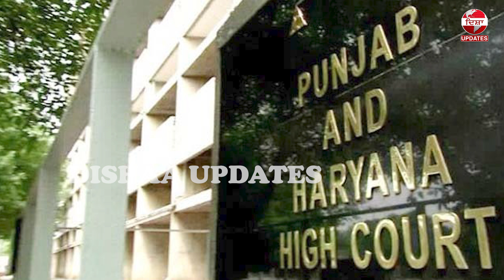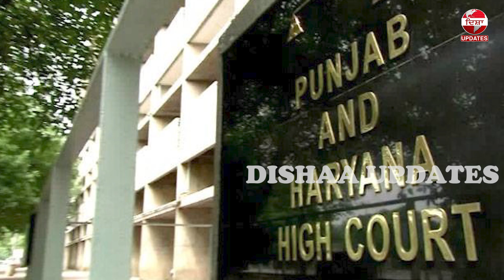ਕੰਗਨਾ ਰਣੌਤ ਨੂੰ ਸੈਂਸਰ ਬੋਰਡ ਦਾ ਝਟਕਾ